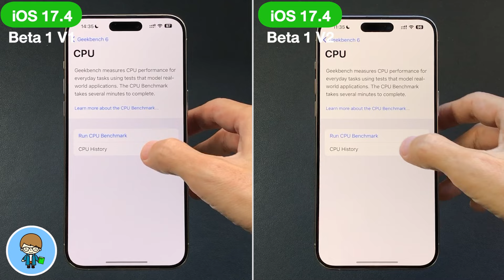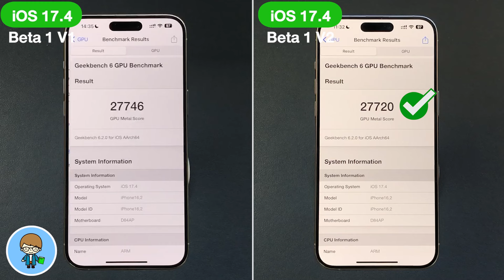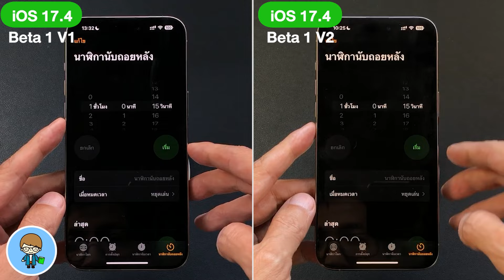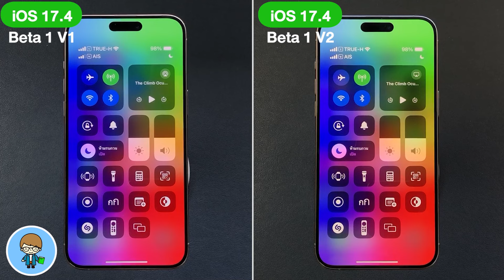iPhone 15 Pro Max | iOS 17.4 Beta 1 Version 1 VS iOS 17.4 Beta 1 Version 2 Speed and Battery Test 🔋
*ผลการทดสอบเปรียบเทียบความเร็ว CPU, GPU และการใช้แบตเตอรี่ระหว่าง 17.4 Beta 1 เวอร์ชัน 1 VS iOS 17.4 Beta 1 เวอร์ชัน 2*
Apple ปล่อย 17.4 Beta 1 เวอร์ชัน 1ตัวเต็ม มาให้อัพเดตกันแล้วครับ พร้อมฟีเจอร์ใหม่ๆ ที่น่าใช้้มากมาย เพื่อนๆ สามารถดูรีวิว iOS iOS 17.4 Beta 1 เวอร์ชัน 2 ได้จากลิงค์วิดีโอท้ายคลิปนี้ และในคำอธิบายใต้คลิปได้ครับ
การอัพเดตใหม่ล่าสุดนี้ เมื่อเทียบกับ 17.4 Beta 1 เวอร์ชัน 1 ผลลัพธ์การทดสอบความเร็วและแบตเตอรี่จะดีขึ้นหรือไม่ ไปชมกันครับ 🍎

🌟 iOS 17.3 ตัวเต็มมาแล้ว 8 ฟีเจอร์ใหม่ ดูจบใช้เป็นทันที!

🌟 iOS 16.7.5 ตัวเต็ม มาแล้ว มีอะไรใหม่ อัพเดตอะไรบ้าง รุ่นเก่าเราไม่ทิ้ง

🌟 iOS 17.2 | 37 ฟีเจอร์ใหม่ล่าสุด ดูจบใช้เป็นทันที